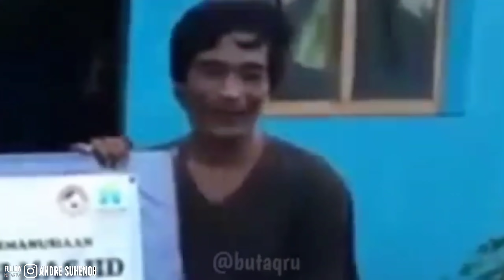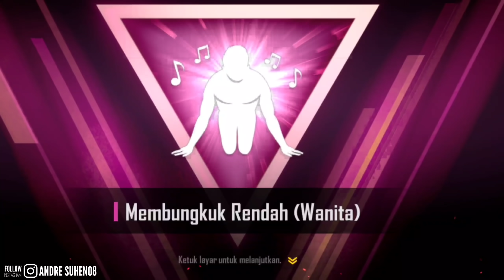BNYAK B4COT LU G70‼️..MAKAN NIH SKIN JUTAAN,HASIL ROASTING EPEP MUEEX PART.3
Boc1l miranda yang kena mental. kita yang gacha. beeemm..
roasting boleh bgo jangan 🗿

"happy watching"

( ges harus nya nc nya lebih dari 104k. tpi krena gue gatel. gua pke luan buat gacha 🙏)

THIS IS THE NEW STATE OF BATTLE ROYALE! LEARN, LEVEL UP, PLAY

Ada pertanyaan seputar lag pubg.? Langsung follow dan dm gua di.

GACHA PART 4.

Spek hp yang gue pakai :
Aplikasi edit gue (cuma pake hp😔)
✓ kinemaster versi MOD "gratisan"